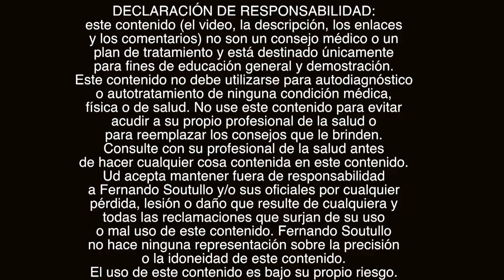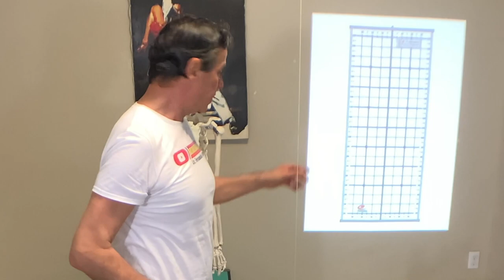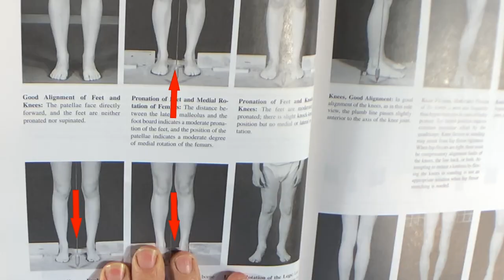🤔Posturas Incorrectas de la Columna Vertebral-Cómo medir la Postura Corporal-Deformidades Posturales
Alineación estática y dinámica con uso de grilla.
Evaluación Postural Fisioterapia Kinésica. Qué es la biomecánica de la alineación.

En este segundo video daremos una breve referencia a una segunda forma de analizar la postura estática haciendo un análisis postural breve utilizando lo que se llama una grilla postural que se usa para la medición postural. Aprender a cómo medir la postura usando diferentes elementos es importante.También mostraremos posturas incorrectas de la columna vertebral  o alteraciones posturales o también llamadas deformidades posturales (aunque el término no suena bien) con fotos sacadas del libro de Kendall. Para entender los problemas posturales hay que saber lo que es la biomecánica corporal y del movimiento haciendo un análisis del movimiento.
La grilla nos da una idea de lo que es la evaluación postural estática y luego aprender con ejercicios una buena higiene postural

Vea los siguientes videos en Youtube
Primera Parte
Evaluación Postural Fisioterapia o Kinésica.  TIENE BUENA O MALA POSTURA? DESCÚBRALO! Qué es? Qué hacer?

...y también...
🔴Recuerde
✅Ponga Me Gusta👍
✅Comente!📢
✅Comparta!👨‍👨‍👦‍👦